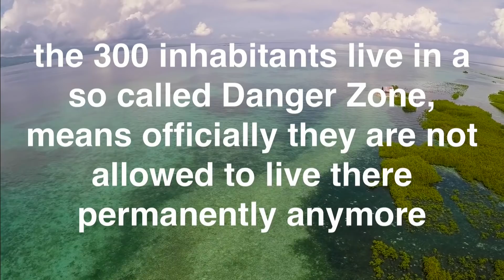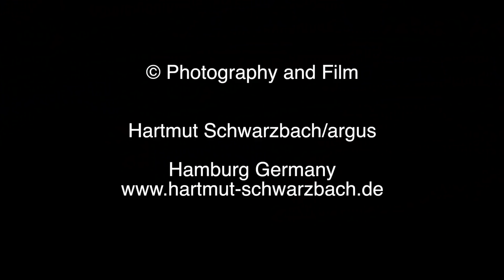Hello from Ubay Island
homage to a small island in Visayas - Hommage an eine kleine Insel auf den Philippinen - Beitrag zur Weltklimakonferenz 2017